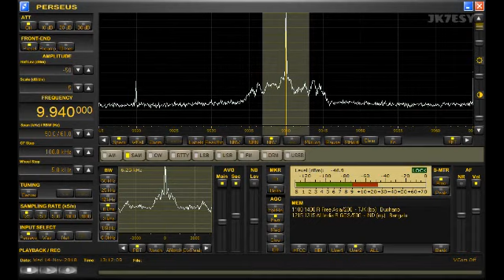9940kHz HSK9 201811142200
11月14日のニュース項目

:02.55 来年の2月24日とみられていた総選挙の実施が怪しくなってきた
:04.35 政府は昨日の閣議の中で医療目的での大麻の使用を承認した
:06.04 今月20日から23日まで開かれるチェンマイでのロイクラトン祭りでは10億バーツの経済効果をもたらすと予想
:07.44 南部プラチュワップキーリーカン県では県内にある3つの郡がいまも水に浸かっていて、1万2000世帯がこの洪水の影響を受けている
:09.56 ニュース展望＝スマートビザの基準と利点の改定

あなうんす　みやいよしあきさん